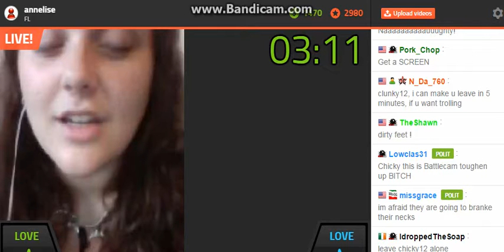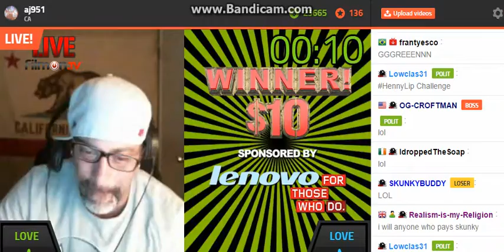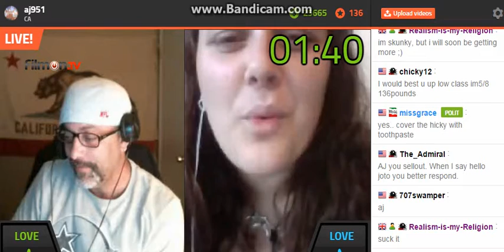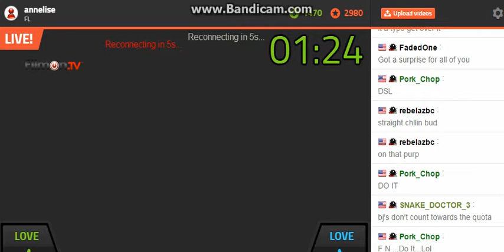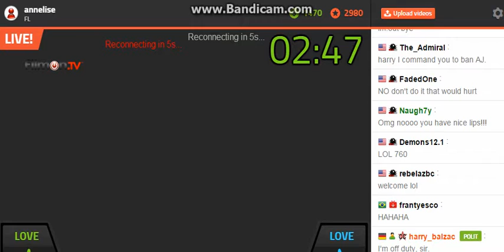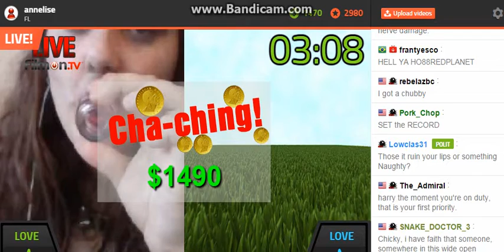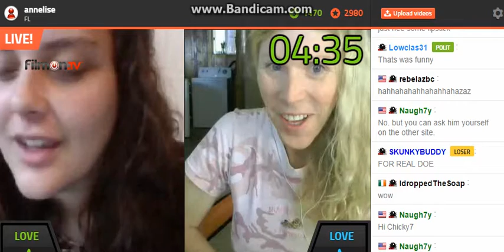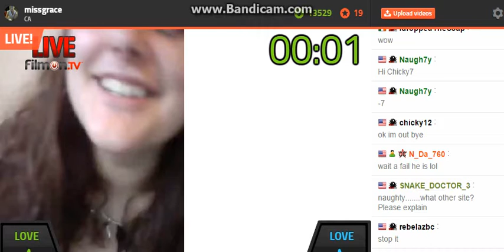Lip Challenge 4 All The W0men